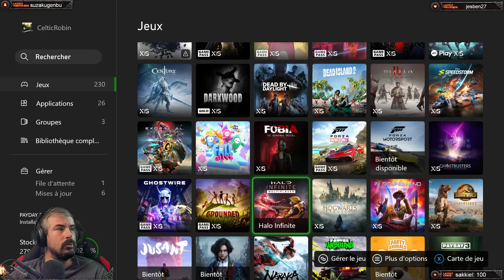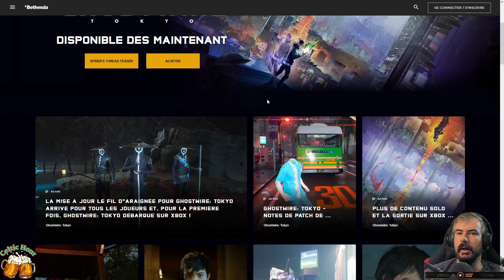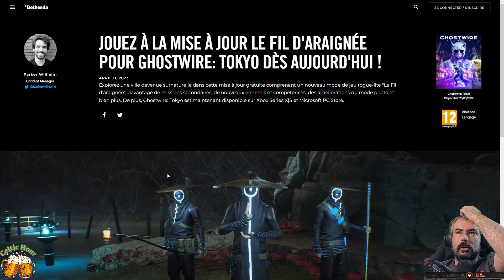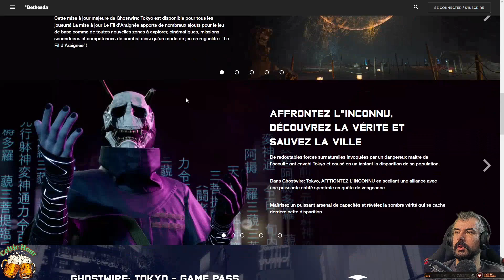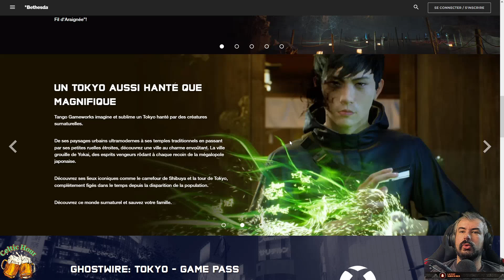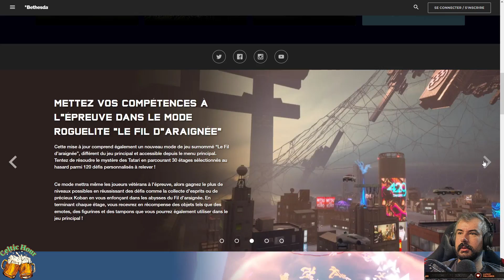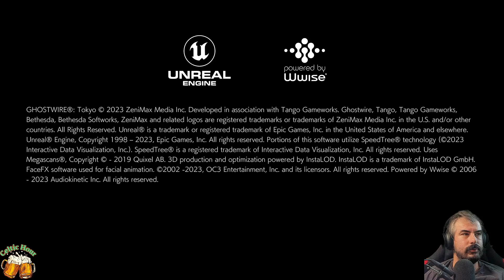Celtic Hour n°50 Ghostwire Toyko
Redécouvrez les let&#39;s play des lives twitch en VOD. Nature, sans montage, 1h en moyenne

découper en parties de 15 min.

Bonne rediffusion à toutes et à tous!

Retrouvez l&#39;émission Celtic Hour 1 fois par semaine le mercredi.

Et sa version longue Celtic HourS. S pour plusieurs heures et Spécial guest.

Emissions aléatoire

Rends toi sur Le Compendium de CelticRobin pour avoir des infos sur les jeux fais en live avec pleins d&#39;infos

PARTENARIATS

MUSIQUES

intro

intro celtic hour

outro

Timer

00:00:00 00:15:00 Partie 1

00:15:00 00:30:00 Partie 2

00:30:00 00:45:00 Partie 3

00:45:00 01:00:00 Partie 4

01:00:00 01:15:00 Partie 5

01:15:00 01:30:00 Partie 6

01:30:00 01:45:00 Partie 7

01:45:00 02:00:00 Partie 8

02:00:00 02:15:00 Partie 9

02:15:00 02:30:00 Partie 10

02:30:00 02:45:00 Partie 11

02:45:00 03:00:00 Partie 12

03:00:00 03:15:00 Partie 13

03:15:00 03:30:00 Partie 14

03:30:00 03:45:00 Partie 15

03:45:00 04:00:00 Partie 16 -- Watch live at